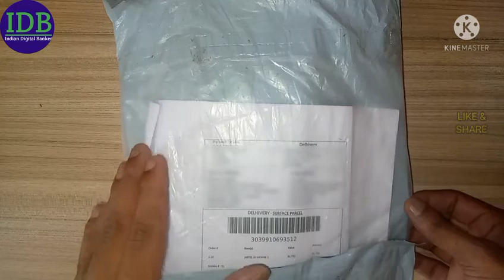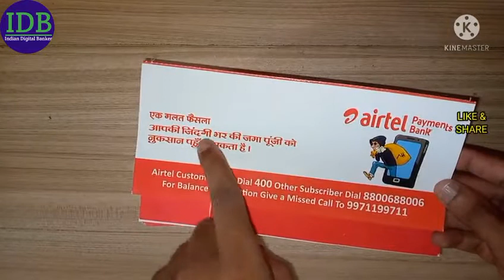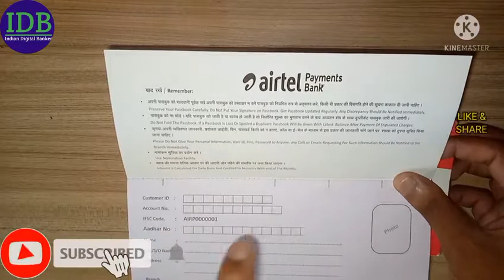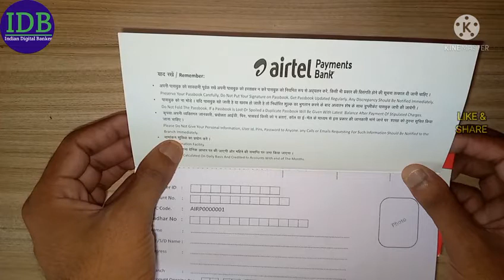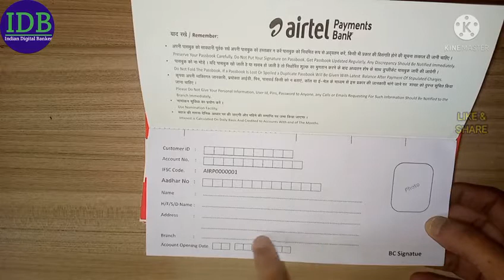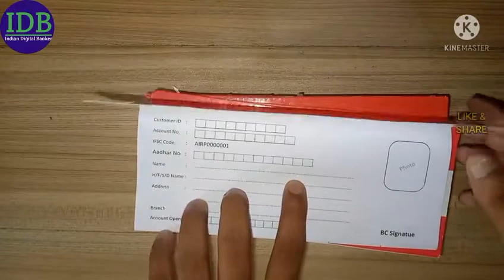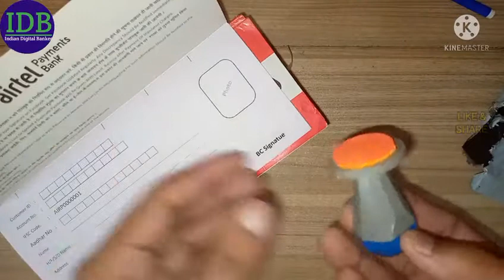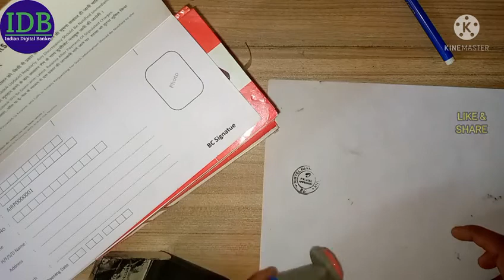Airtel Payments Bank Passbook Review | Passbook Order Of airtel Bank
Hello
Viewers
WELCOME TO YOU
Indian Digital Banker